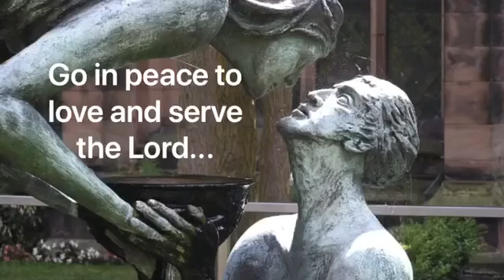Sunday Eucharist in Lock-down 17th May 2020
6th Sunday after Easter 2020